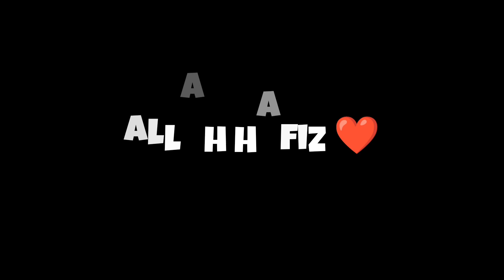Itna mehnga Bakra 😵‍💫 | Aj mandi mein larai hogai 😮‍💨